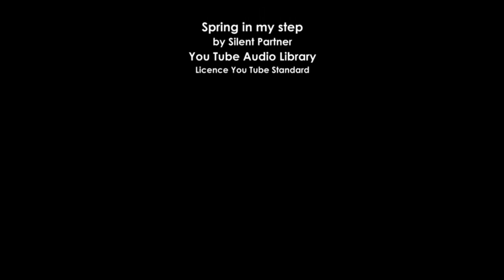Blue Angel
Campagne de Crowdfouding pour une startup innovante dans le domaine de la prévoyance du risque cardiaque.